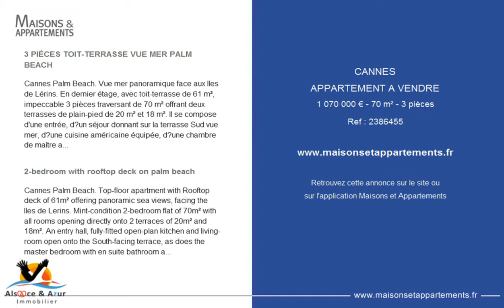CANNES - APPARTEMENT A VENDRE - 1 070 000 € - 70 m² - 3 pièces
Référence : 2386455

3 PIÈCES TOIT-TERRASSE VUE MER PALM BEACH
Cannes Palm Beach. Vue mer panoramique face aux Iles de Lérins. En dernier étage, avec toit-terrasse de 61 m², impeccable 3 pièces traversant de 70 m² offrant deux terrasses de plain-pied de 20 m² et 18 m². Il se compose d'une entrée, d’un séjour donnant sur la terrasse Sud vue mer, d’une cuisine américaine équipée, d’une chambre de maître avec salle de bains et WC en suite ouvrant sur la terrasse principale, d’une chambre d’invités avec sa propre terrasse, d’une salle de douche avec toilette. Un parking en sous-sol est inclus dans le prix - Un cadre de vie unique et des prestations de qualité ! - Mentions légales : Proposé à la vente à 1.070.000 Euros (honoraires à la charge du vendeur) - Bien en copropriété - charges annuelles : 3.720 euros/an (soit 310 euros/mois) - Affaire suivie par Mme Charlotte Bonin (Agent commercial indépendant) - tél.: 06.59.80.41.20 - Alsace et Azur Immobilier - tél.: 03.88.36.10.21

2-bedroom with rooftop deck on palm beach
Cannes Palm Beach. Top-floor apartment with Rooftop deck of 61m² offering panoramic sea views, facing the Iles de Lerins. Mint-condition 2-bedroom flat of 70m² with all rooms opening directly onto 2 terraces of 20m² and 18m². An entry hall, fully-fitted open-plan kitchen and living-room open onto the South-facing terrace, as does the master bedroom with en suite bathroom and lavatory. Guest bedroom with its own private terrace, a shower room with lavatory. Access to the rooftop deck by a staircase on the South-facing terrace. An indoor parking spot is included in the price. An exceptional outdoor-living space in a seaside environment with high-quality amenities! - Legal notice: Offered for sale at 1,070,000 Euros (sellers’ fees included) - Yearly condominium fees: 3,720 Euros (310 Euros/month) - Transaction handled by Ms. Charlotte Bonin (Independent buyer’s agent) - tel: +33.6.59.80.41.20 - Alsace et Azur Immobilier - tel: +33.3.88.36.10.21